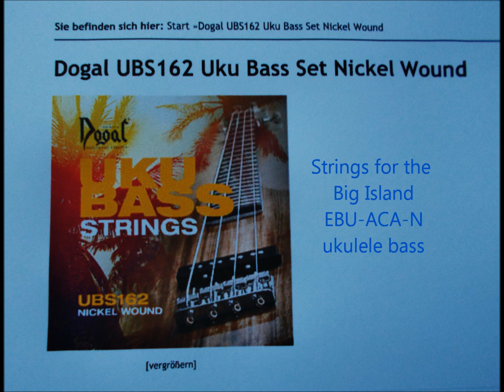Big Island EBU-ACA-N ukulele bass - sound samples by Ukulogics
sound samples of the Big Island Honu electric solid body bass ukulele The bass is equipped with a magnetic pick up & specially made 52 cm-scale nickel wound strings. sound samples using effect pedals by Erik de Beer for Ukulogics